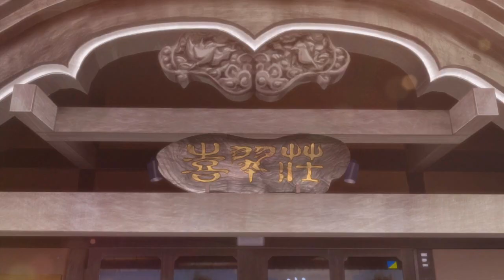Hanasaku Iroha Parody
Hands off mah weed, bitch.

Ohana, Old Lady, Grandma: StrawberrySana
Mom, Minko, Tomoe: DriatanVA
Ko: ThisIsoRickxx